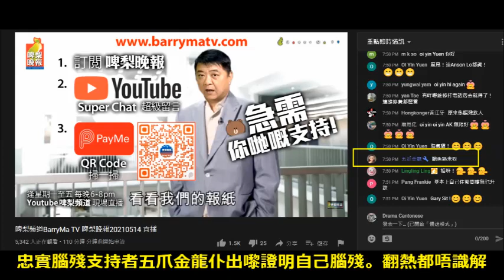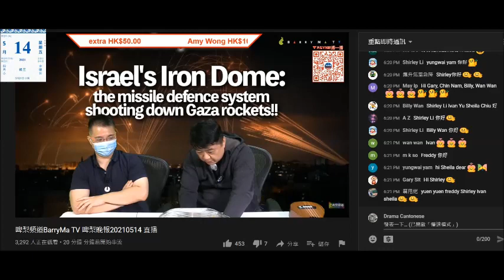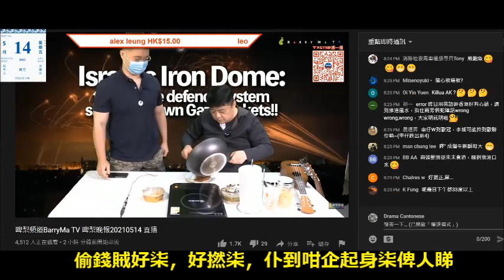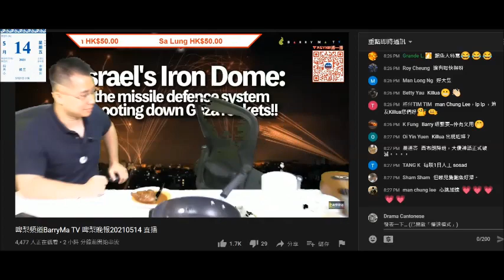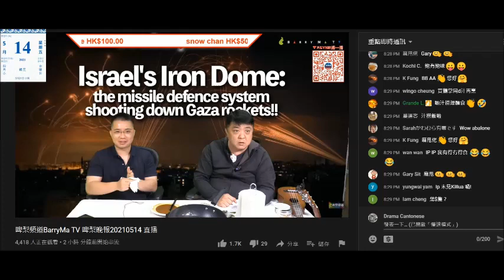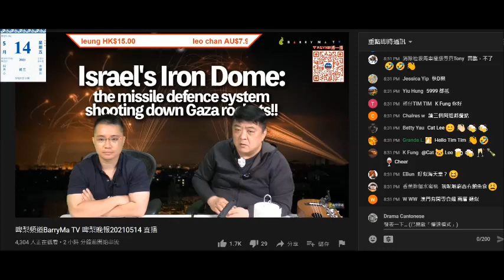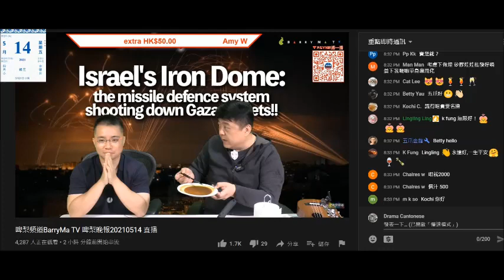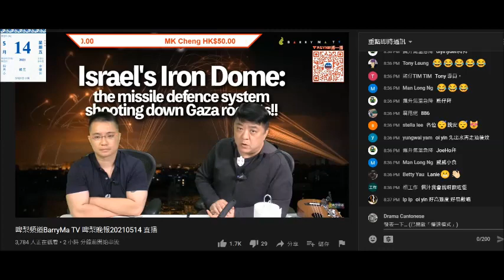20210514 啤梨晚報撚屌馬健賢鳩吹有兩頭半鮑魚，又吹入咗廿隻30隻，又吹無乜人可以食到，仲攞鄧達智嚟呃腦殘，鳩推英國爛尾樓講座仲做到7成按揭，鳩吹英國人打女人偷錢賊林匡正無反應，有生意無得分？